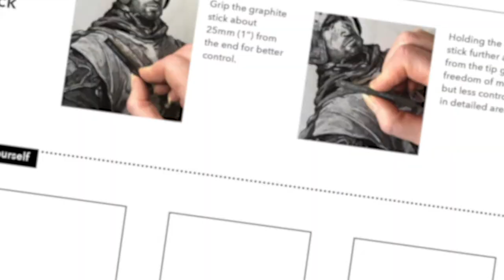How to Hold & Control Your Graphite Pencil & Sticks | Castle Arts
In this video from Castle Arts we show you ways to hold and shade using the graphite pencil and sticks from our 40 Piece Premium Quality Drawing Set. For this example we use graphite sticks in hard, medium and soft grades.

You can also download an A4 PDF tutorial which guides you through ways to hold and shade with graphite.